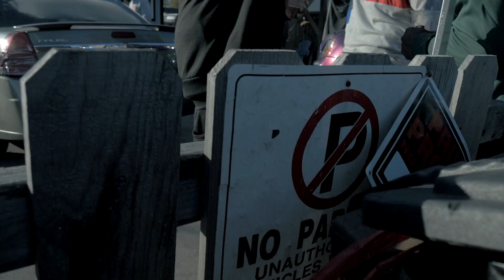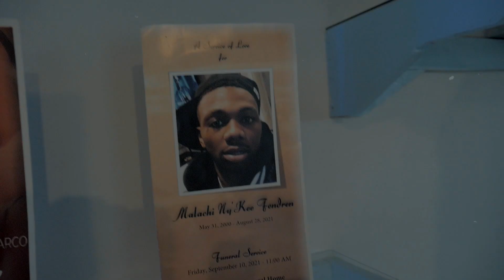Bankroll Nate - neighborhood superstar (Music video)￼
Bankroll Nate -  neighborhood superstar

Bankroll nate: @m0_m0ney_m0_pr0blems